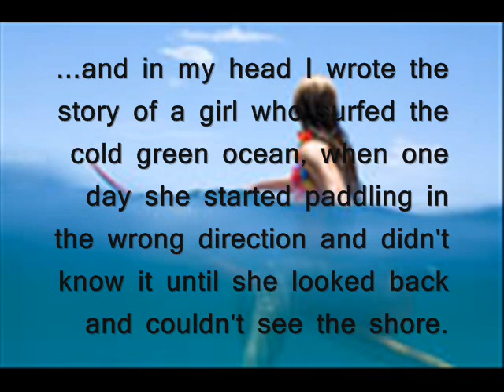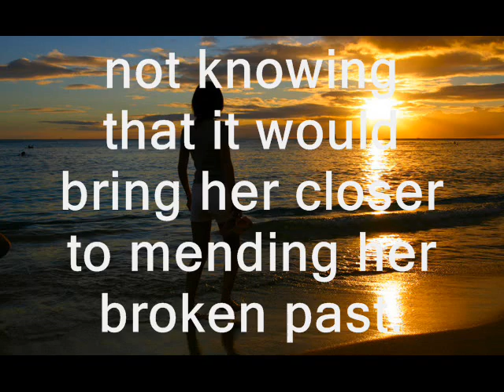Story of a Girl by Sara Zarr book trailer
Story of a Girl by Sara Zarr, book trailer created by Meg J., Lillie M., Sarah C. for notrequiredreading.com